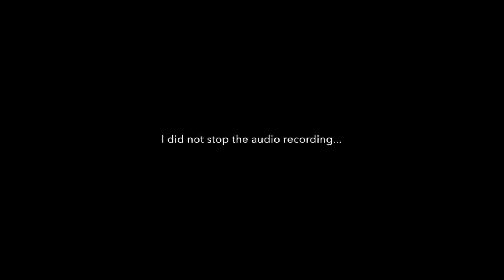Serge Modular System - Creature & Gator [02]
Simple patch with one SSG, some divisions and one pingged VCFQ.
Same as "Creature & Gator [02]" but with added feedback on filter.